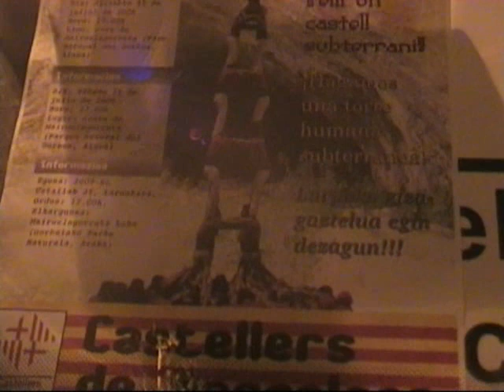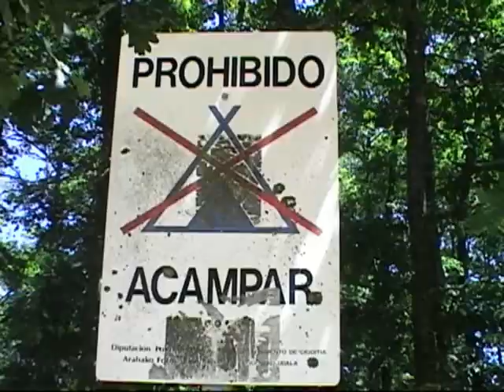Castellers de Barcelona: cova Mairuelegorreta 25/07/2009 (arribada)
Sortida dels Castellers de Barcelona a Gopegi (Àlava) el 25 de juliol del 2009 per a fer castells dins de la cova de Mairuelegorreta. Acte del 40è aniversari de la colla.